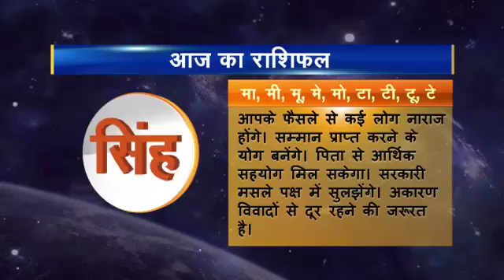05 Rahsifal Singh